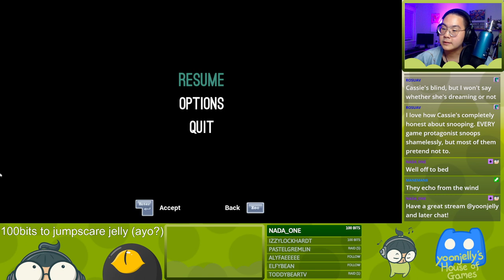[Perception] Who's Nancy Chang?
Nancy Chang's Chinese Cuisine